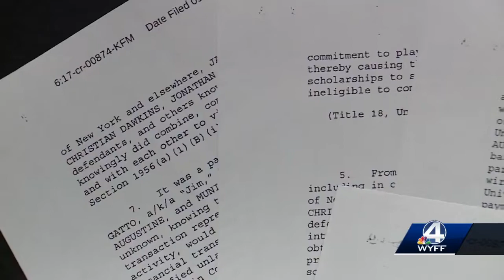Dabo Swinney agrees to largest contract in college football history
Clemson University and head football coach Dabo Swinney have a agreed to a 10-year contract that is the biggest ever given in college football history.